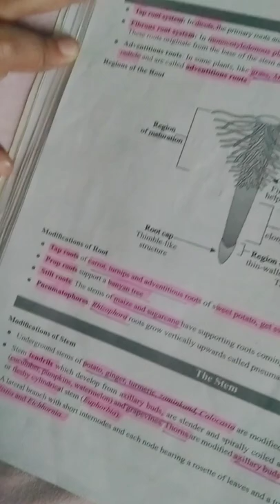Morphology of flowering plants||physics wallah|| notes|| mbbs||neet||2022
mbbs is not a word it's a feeling that feeled only by a neet aspirant..

Queries-
1) "A day in the life of a neet aspirant"
2) "Day in the life of neet aspirant"
3) "life of a neet aspirant"
4) "neet aspirant lifestyle"
5) "neet aspirant study routine"
6) "neet aspirant study vlog"
7) "neet aspirant life"
8) "study routine of a neet aspirant"
9) "lifestyle of a neet aspirant 2021"
10) "neet 2021 study routine"

 Motivation is something that most NEET aspirants fall short of because of which they are not able to study and perform their best in the NEET exam. NEET  is a competitive exam and you need be very persistent with your preparation to Crack NEET Exam and for this need a constant source of motivation.

This video will serve as an immense source of motivation for you all. After watching this video you will surely be motivated to crack the coming NEET exam. Whenever you feel demotivated while preparing for the NEET Exam always remember for whom you are doing all this, how proud your parents will to see you in the white coat.

Your strongest inspiration to crack is that desire within you, desire you make a change, desire to help all your future patients, desire to make your parents proud, desire to add that Dr before your name.

Yous will find many Inspirational and Motivational videos online but after watching this video I can assure you one thing, you will get the confidence that AB NEET 2021 PHOD DENGE!!

Let's Crack The NEET Exam!!

If you have doubts regarding any of the following, you have comne to the right channel.
NEET 2021 Inspiration, Inspiration for NEET 2021, NEET 2021 Motivational song, Inspiration to become a Doctor, Medical motivation for NEET Aspirants, DOctors motivation, Medical Aspirants life, Motivation for Medical Aspirants, Inspiration for Medical Aspirants, NEET 2021 Motivation, NEET Motivation, NEET 2021 motivational video, NEET motivational video, Motivation NEET 2021, Motivational Video NEET 2021, Motivation for NEET 2021, Motivational Video for NEET 2021, medical motivational, medical motivation for NEET 2021, medical motivation 2021, most powerful motivation for neet, powerful motivation for NEET 2021, NEET 2021 powerful motivation, NEET powerful motivation, NEET dropper motivation, NEET dropper to topper, NEET latest news, NEET 2021 Latest news, NEET latest news 2021, NEET 2021 Latest Update, NEET Latest Update 2021, NEET 2021 Latest News, Best Channel For NEET, NEET Preparation Strategy, Crack Neet without coaching, NEET Best Strategy, Timetable for NEET 2021, Let's crack it, Neet expected topics, neet most important chapters. These are few questions that come in The Mind of every NEET Aspirant, and Will answer to all of these doubts and queries in your mind.

✓IMPORTANT NOTICE :-